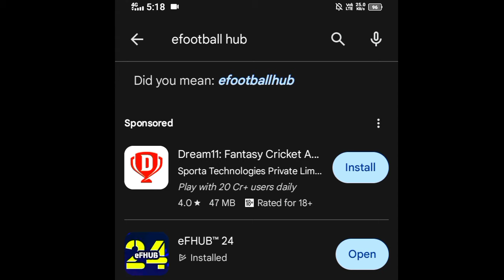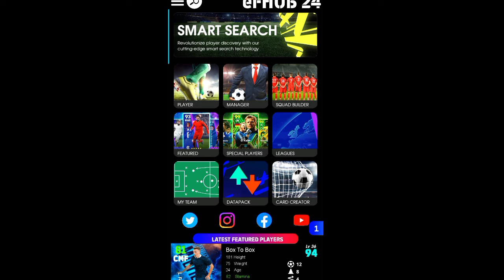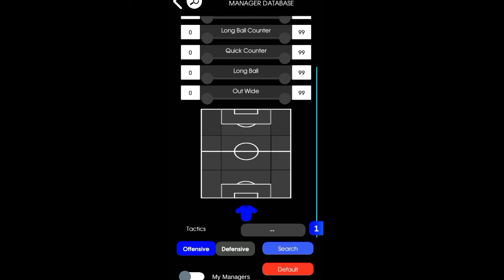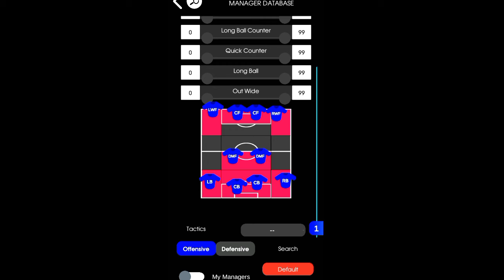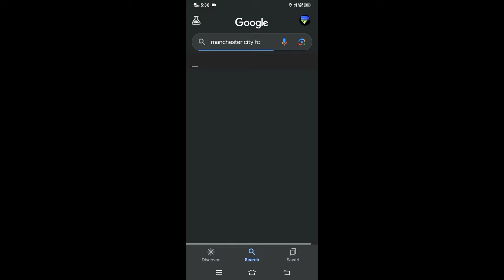ഇനി Formation എടുക്കാൻ ആരുടേയും സഹായം വേണ്ട| How to get any formations in efootball |best formations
In this video iam gonna show you how to get any formations that you need . You can get these formations without any ones help

EFOOTBALL ACC BUY/SALE

𝚅𝙸𝚅𝙰 𝙴𝙵𝙾𝙾𝚃𝙱𝙰𝙻𝙻 𝚂𝚃𝙾𝚁𝙴

Best quick counter formations in efootball | counter attack formation | efootball 2024 mobile
 best formations | best long ball counter formations| best possession game formations|best out wide formations|best long ball formations| best counter formation

formation efootball,
formation efootball 2024
formation efootball 2024mobile
best formation efootball 2024
424 formation efootball 2024
4213 formation efootball 2024
new formation efootball 2024
best formation efootball 2024mobile,
4123 formation efootball 2024
hidden formation efootball 2024
343 formation efootball 2024
best formation efootball 2024quick count,
424 formation efootball 2024after update,
efootball formation and tactics,
2 amf formation efootball,
3 amf formation efootball,
3 amf formation in efootball 24
best formation efootball 2024for long ball counter,
424 formation efootball 2024
efootball 2024
how to get unique formation in efootball
efootball
efootball 2024 best formation
4-2-4 formation in efootball
424 formation efootball 2024
pes 2024
formation update
424 formation efootball 2024 after update
quick counter efootball 2024
424 formation after update
424 formation efootball 2024
424 formasi efootball 2024
424 formation efootball 2024 new update
3 amf formation efootball
3 amf formation in efootball 24
4-2-4 formation in efootball new update
3 amf formation in efootball
3 amf formation in efootball 24 after update
efootball 2024
efootball 2024
efootball
424 formation efootball 2024
pes 2023
formation update